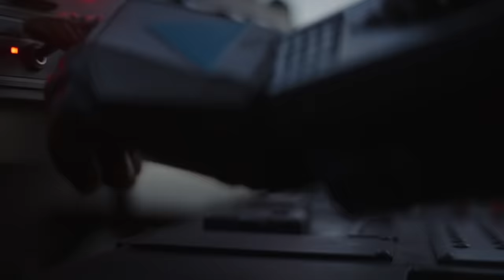THE MANDALORIAN RAP by JT Music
So the Mandalorian, a show we expected to be about the gritty life of a bounty hunter sort of turned into a show about single parenting.  And we loved that and created this Mandalorian song about single dads.

Want to use our music? Read this first

THE MANDALORIAN RAP by JT Music - "One Hell of a Dad"